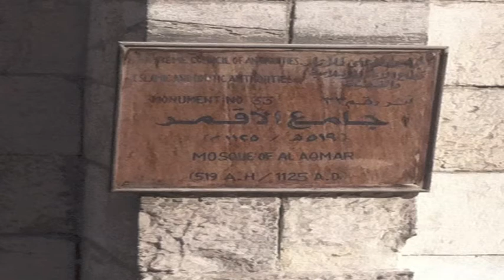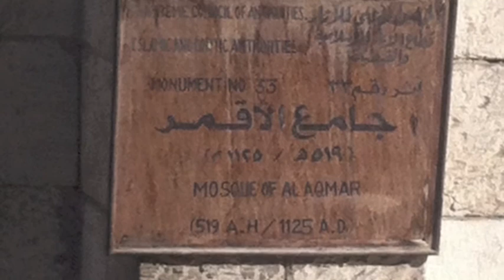Rummaging through Islamic Cairo.mov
The romance of Cairo is in its timelessness where portions still fall under the Citadel of Saladeen's shadow.  Here's a rough feel of the Palace Walk leading to Khan al Khalili Bazaar.  The Bazaar runs through the shops of tentmakers, jewelers, and any number of clothing and carpet shops including the last fez maker in Egypt.